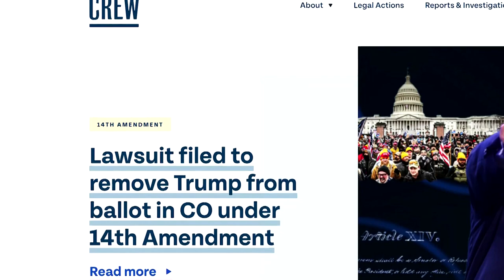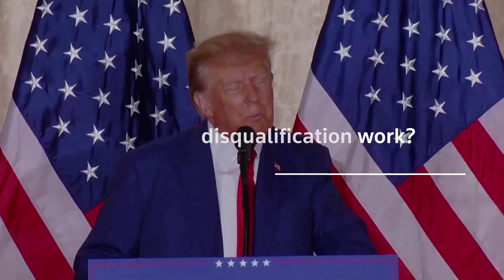Exclusive: Can Trump be barred from 2024 race over Jan. 6? Full panel discussion